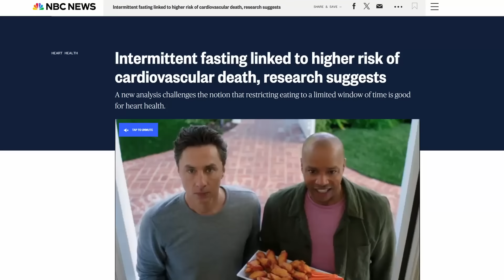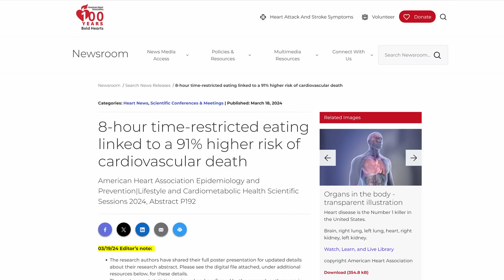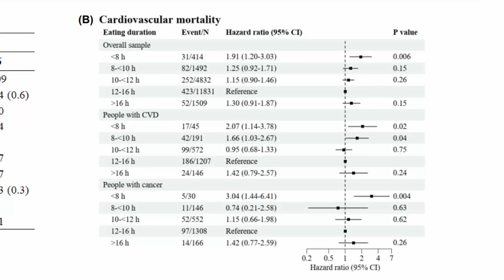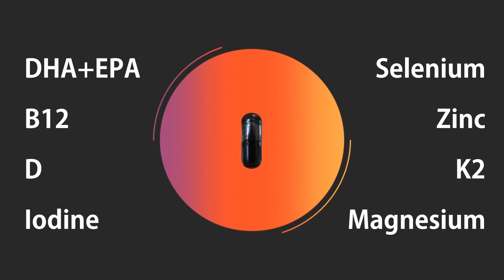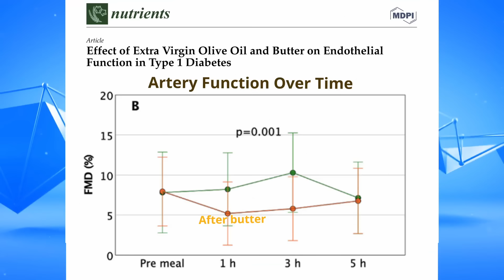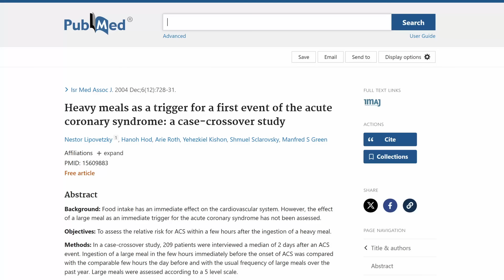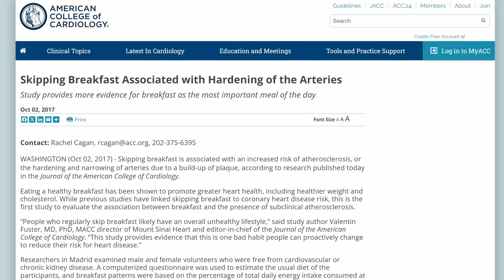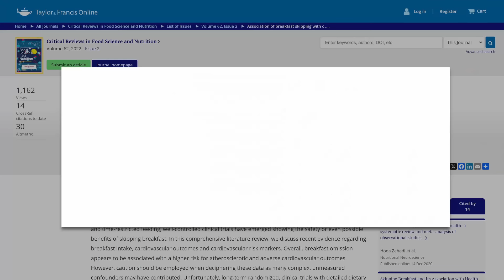Intermittent Fasting: A Fast Heart Death?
Today we are covering recent news about intermittent fasting increasing heart disease mortality risk. The study is not perfect but there is a bigger picture.

Study 2 on Heavy Meals and Heart Attacks Right After /
"The ingestion of heavy meals can trigger the onset of an ACS event.":